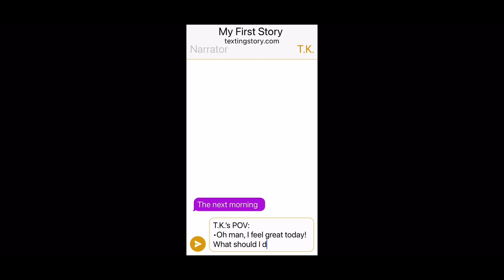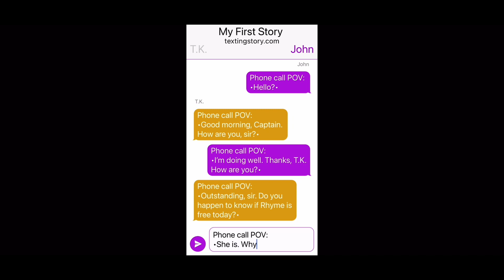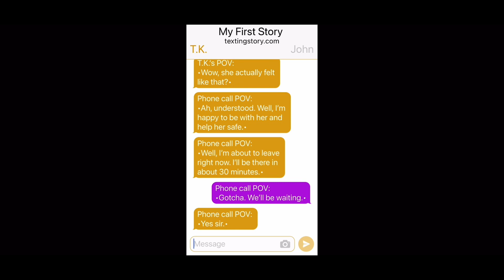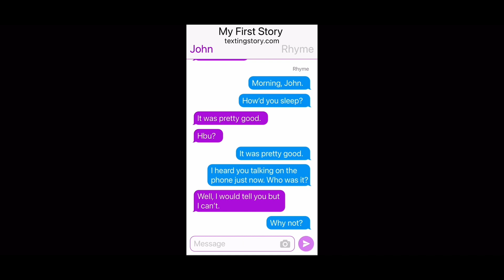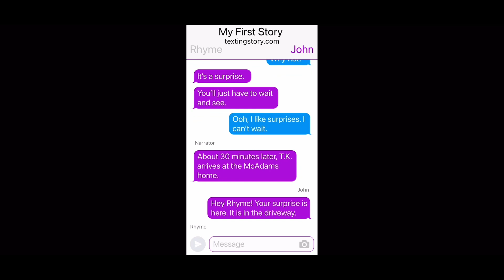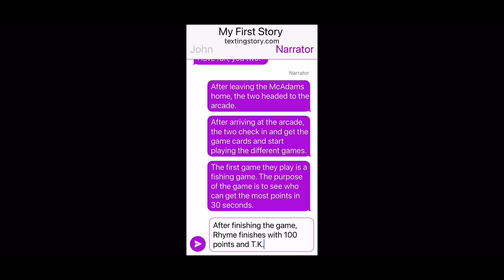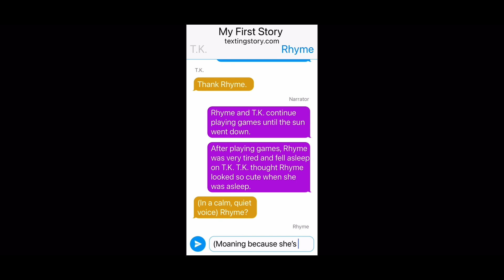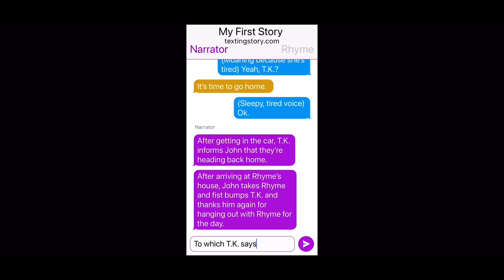Texting Story: Life With The McAdams: Episode 11: Arcade Fun | JJ Lee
Hey y’all, here’s a new video for you to view!

Keep in mind, this series is purely fictional. This series is purely for entertainment.

When we hit a thousand subscribers, I will have slime dumped on my head!

Stay motivated!

JonathanLee964